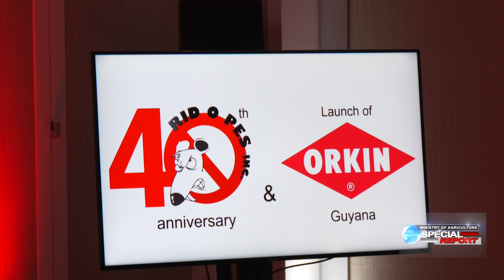MOA SPECIAL REPORT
AGRI. MINISTER SAYS PEST CONTROL KEY IN LOCAL AGRI SECTOR - MAY 21, 2023-